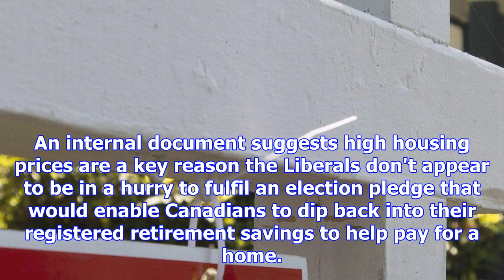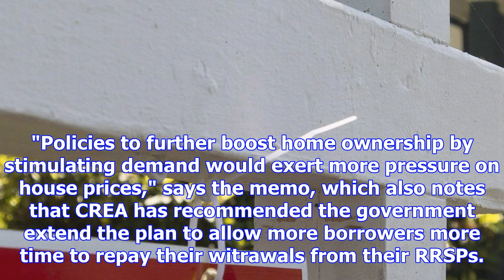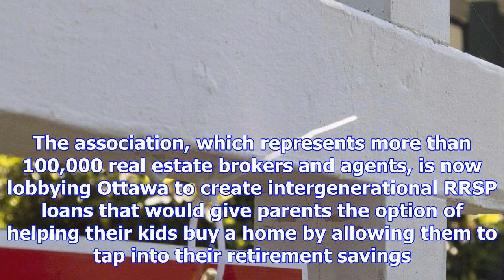Feds fear expanding home buyers' plan would fuel hot housing market: document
OTTAWA -- The federal Liberals are having second thoughts about a 2015 campaign promise out of conce...